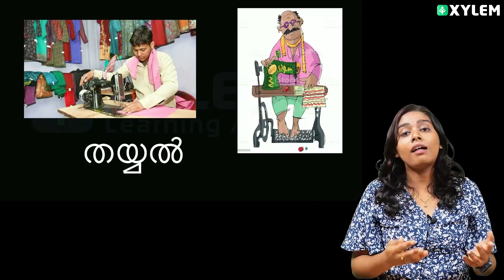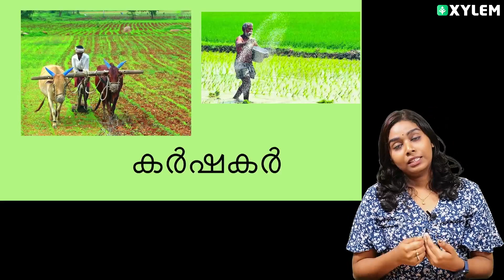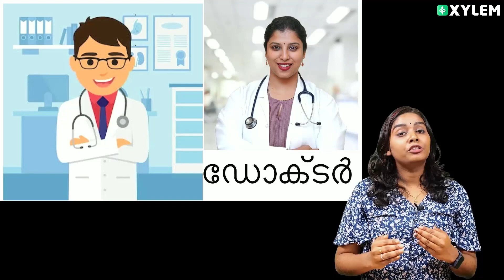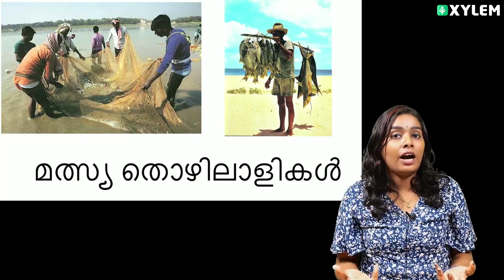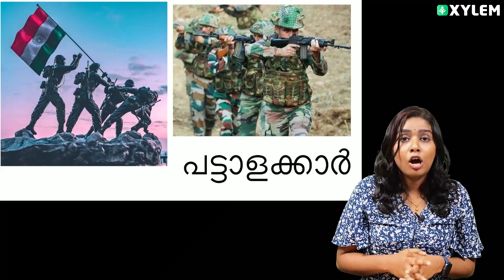Class 2 Malayalam | യൂണിറ്റ്: 1 - വിവിധ തരം ജോലികൾ പരിചയപ്പെടാം | Xylem Class 2